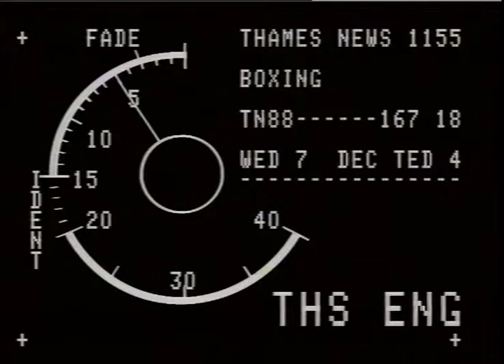ROWE, Mark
THAMES NEWS 88.12.07 FUNERAL OF THE BOXING PROMOTER BERYL CAMERON GIBBONS, LANDLADY OF THE THOMAS A BECKET PUB_x000D_
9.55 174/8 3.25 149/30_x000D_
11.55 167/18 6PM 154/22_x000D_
LUNCH 156/18_x000D_
INTV: DEREK ROWE, close friend...she always came out on top. TERRY LAWLESS ...an extraordinary lady. MARK ROWE, Former British Middleweight Champion ...she was always very helpful._x000D_
Gvs funeral cars and procession; woman crying; coffin and bearers at cemetery. C/U flowers._x000D_
Lib Pics - Tho